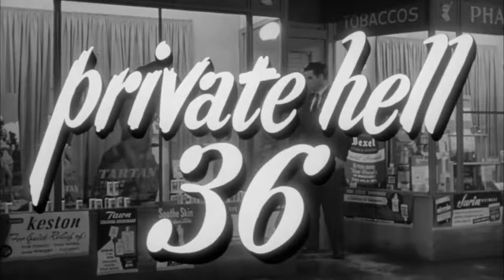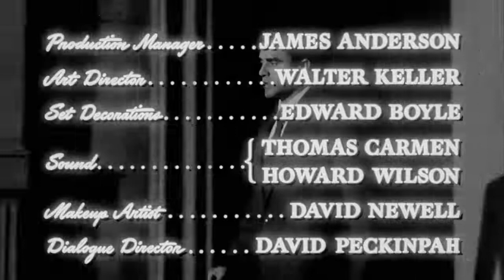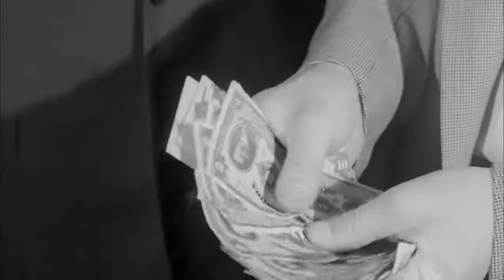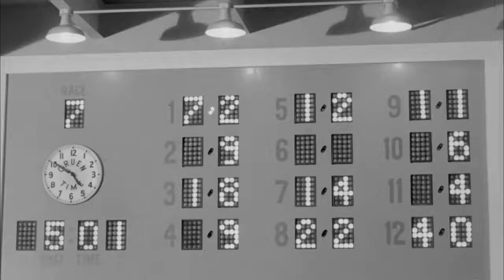Private Hell 36 1954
L.A. police detectives Cal Bruner and Jack Farnham are partners. Upon meeting a nightclub singer, Lilli Marlowe, who may hold the key to solving a major New York robbery. Lilli assists the pair in the search for a suspect she encountered; a romance develops between her and Cal. When the suspect is finally spotted, a chase ensues which results in the death of the fugitive. Inside the car, there is a box filled with money and Cal pockets $80,000 of it. Jack wants nothing to do with this and reminds his partner that the money is marked. Cal has a plan, however, and Jack finds himself wedged into it. He reluctantly accepts a key to a trailer in which Cal has hidden the money, the idea being that Jack can access his share, but Jack - a family man who just wants as normal a life as possible - is increasingly agitated and racked with guilt. Cal receives a call from the dead man's partner threatening to reveal the cop's deceit unless he gets his money back. Jack insists that they turn in the money and take what is coming to them, but Cal says he intends to murder the blackmailer and claim self defence. After a time, Cal agrees to return the money, but he is actually preparing to kill his own partner. When the crook suddenly shows up Cal wounds Jack, then Cal is killed by a shot from the dark. Their boss, Captain Michaels, appears and reveals that he suspected the detectives had taken the money, the blackmailing crook was just a ruse.

Cast

Ida Lupino as Lilli Marlowe
Steve Cochran as Cal Bruner
Howard Duff as Jack Farnham
Dean Jagger as Capt. Michaels
Dorothy Malone as Francey Farnham
King Donovan as Evney Serovitch
Dabbs Greer as Sam Marvin
William Boyett as Stimson
Tom Monroe as Patrolman Tom
Richard Deacon as Mr. Mace
James Anderson as Patrolman in Locker Room
Bridget Duff as Bridget Farnham
Kenneth Patterson as Detective Lt. Lubin
Chester Conklin as Murdered Man